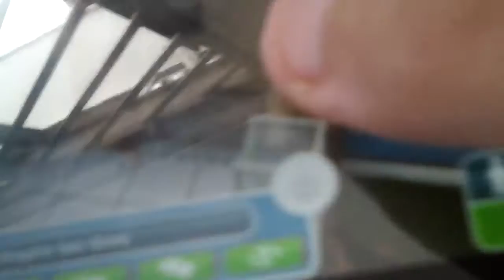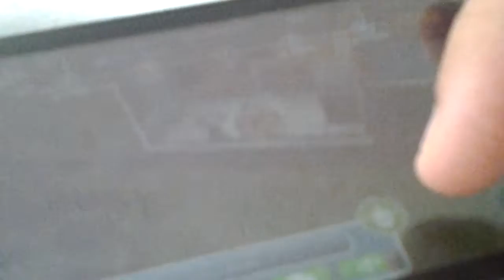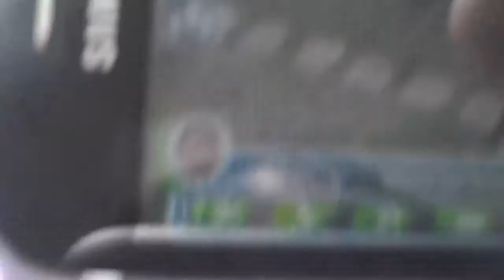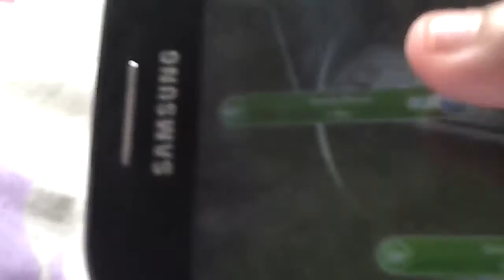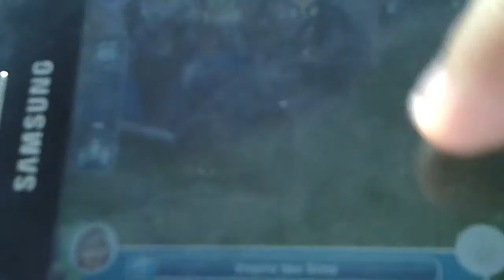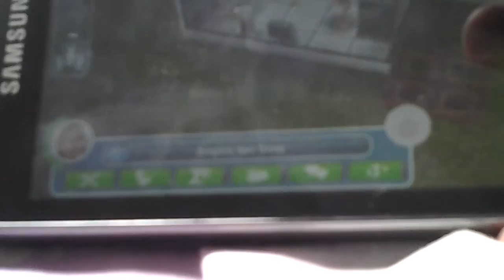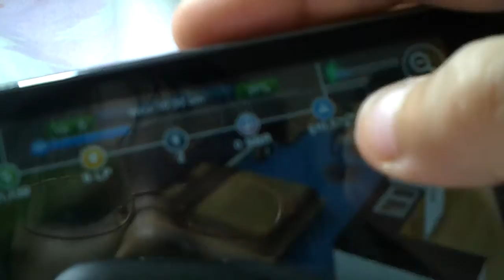Sims freeplay:kinda short.......hehe